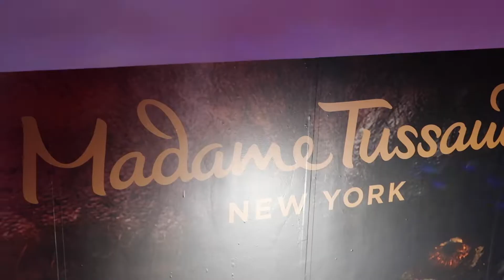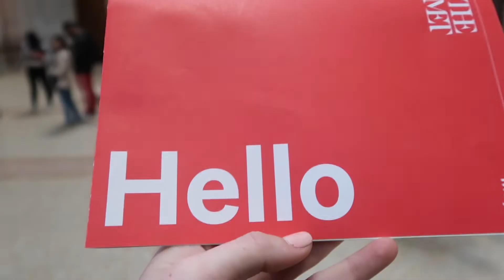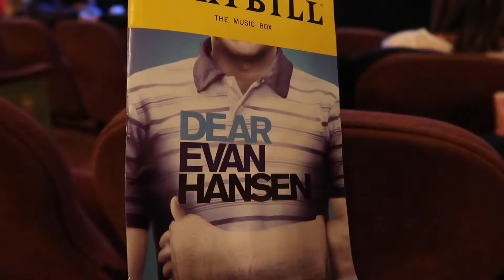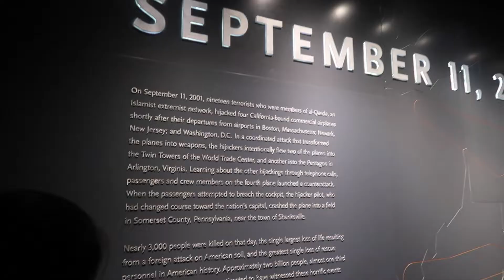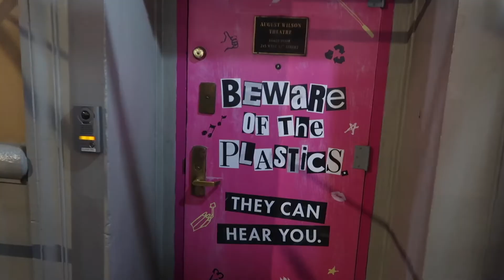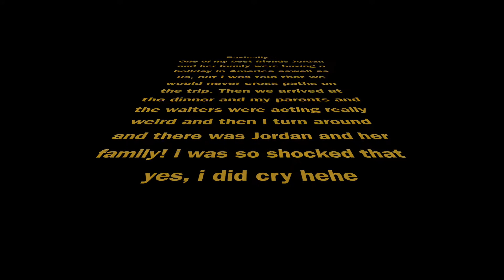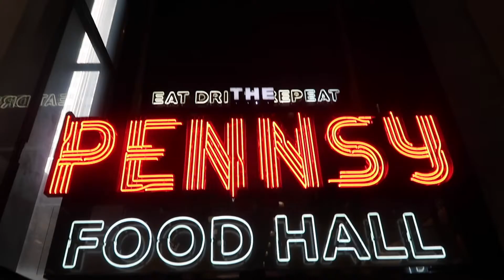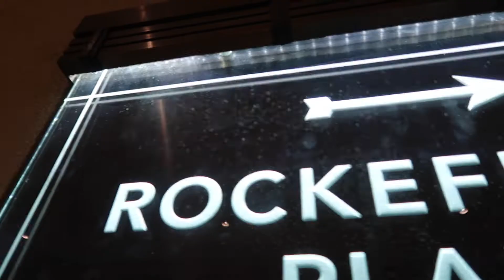NEW YORK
i dont know why i haven't posted this yet but i hope you like it :)
▶SNAP ME!